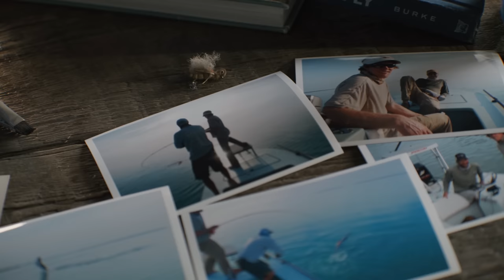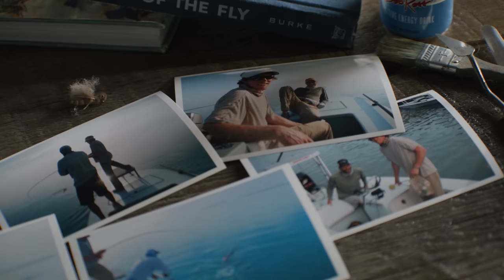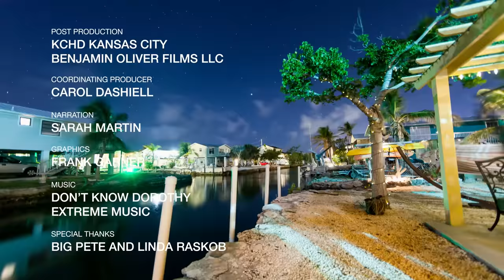SK S8 EP6 "The Duke" with Patrick Duke 4K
Patrick Duke (Crested Butte, CO River Guide) joins Jared fly fishing for Tarpon in Islamorada.